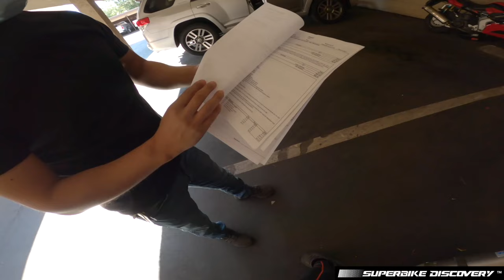RIDE IT LIKE YOU STOLE IT! 🔥🔥🔥 [BMW S1000RR] 🚀 (Buying a new motorcycle)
Discover the world 🌎 and the life of superbike riders 🏍️💯❕

We discover California at full speed on our motorcycles with the goal of showing you beautiful landscapes, mountains, canyons, coasts... in an intense feeling of speed and adrenaline with a touch of humor.

🔜 Lots of content! THANKS AND ENJOY!
*ignore tags*

RAW

Ignore tags.

race racing dangerous race racing supercars vs super bikes bikes cars fastest supercars fastest motorcycles motorcycle bikes 2019 top speed max speed drift exhaust most expensive rarest supercars rare rarest fastest CHASE stunt stunts launch control performance maintenance top 10 top 5 superbike  videos lambo garage throttle lamborghini car vs bike cars vs bikes car vs bike the BMW BMW MIII M3 M4 neighborhood supercar crash supercar Mulholland LAGUNA BEACH ORANGE COUNTY Daytona ROUTE 66 Highway FREEWAY California VLOG MOTOVLOG MOTOVLOGING  h2 H2R PRO MOTO GP MOTORCYCLE CRASH COMPILATION CLOSE CALLS INSANE CRAZY police cop Motorcycle Games Motorcycle RIDING HARD GOING FAST RIDING FAST VERY FAST SUPER FAST THROTTLE POWER MODE Best top motorcycle channels on youtube best motorcycle channel motorcycle racing youtube GHOST RIDER POV  STREET RACING R6  STREET RACE ISLE OF MAN TT ISLE OF MAN TT EPIC MOMENTS travel landscape travelaround photo rivers river cruising california CALI MOUNTAIN road ninja kawasaki NINJA ZX10R ZX6R ZX-10R ZX-6R 636 1000cc 600cc H2 H2r VTWIN supercharged twin turbo  BMW S1000RR vs BMW HP4 vs CBR1000RR CBR600RR CBR FIREBLADE CBR 600RR CBR 1000RR VS fastest WHEELIE Super bike Power Wheelies Nissan GTR GT-R CRASH CRASHED CRASHES BMW S1000RR APRILIA RSV4 848 PANIGALE V4 V4R SUPERMOTO DUCATI THE BEST STREET RACING  FERRARI SUPERBIKE SUPERBIKES MOTO GP R1 YAMAHA yamaha r6 FZ INSANE STREET RACING  top speed video compilation h2 ninja kawasaki honda cbr1000rr yamaha r1 suzuki gsxr 1000 gsxr600 gsxr750 gsxr 600 gsxr 750 bmw s1000r